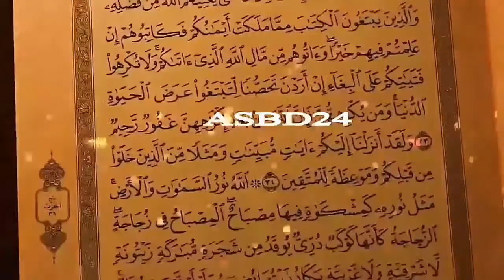কোরআন শরীফ মশক।। ক্বেরাত শিহ্মা কোর্স ক্বারী সাজ্জাদ হোসেন ।। kari sajjad hosain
ওয়াজ,গজল,হামদ,নাত, কেরাত,

quran mashko